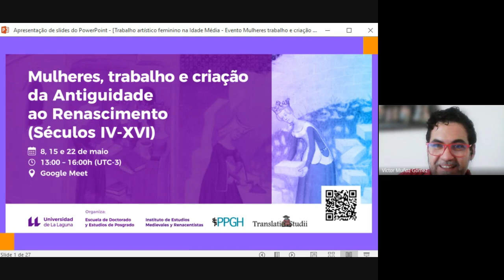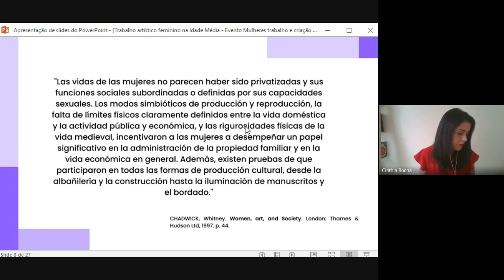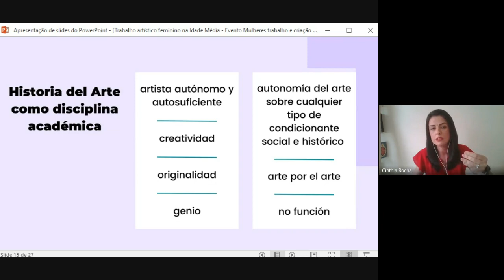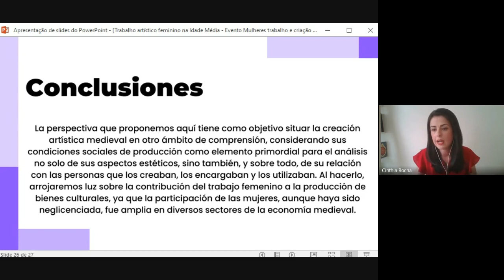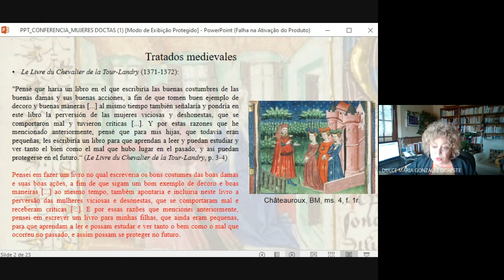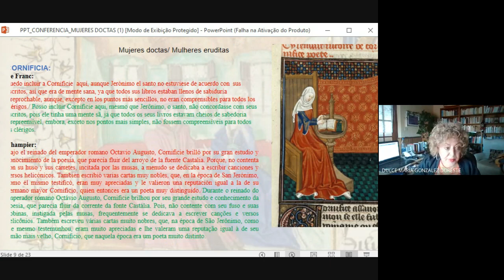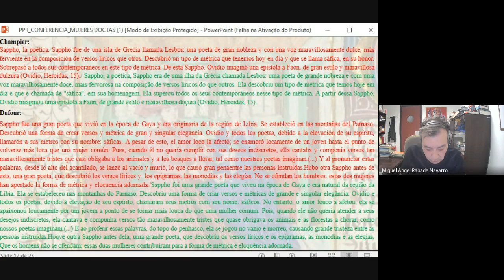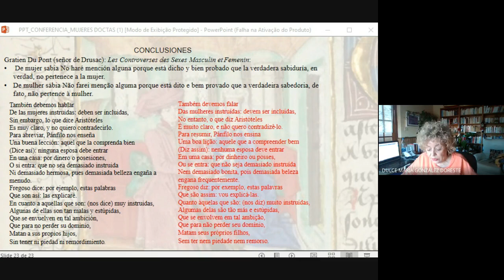MUJERES, TRABAJO Y CREACIÓN DE LA ANTIGÜEDAD AL RENACIMIENTO - 3ª sesión, 22 de mayo de 2023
CURSO ESPECIALIZACIÓN // CURSO DE ESPECIALIZAÇÃO
MUJERES, TRABAJO Y CREACIÓN DE LA ANTIGÜEDAD AL RENACIMIENTO (SIGLOS IV-XVI) // MULHERES, TRABALHO E CRIAÇÃO DA ANTIGUIDADE AO RENASCIMENTO
o Lunes/Segunda feira 22 de mayo/maio de 2023
O Trabalho Artístico Feminino na Idade Média
Cinthia M. M. Rocha (UFF)
Mujeres doctas en los catálogos franceses de mujeres ilustres del siglo XVI
Dulce Mª. González Doreste, Miguel Ángel Rábade Navarro (IEMyR-ULL)